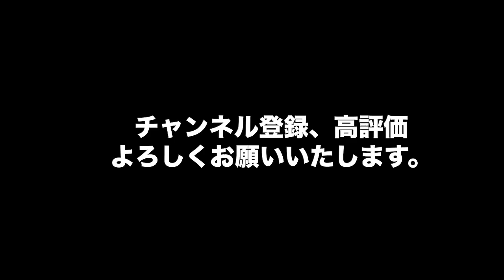ブライトンは何故アストンヴィラに6失点も喫したのか（配信切り抜き）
●生配信には出てくる内藤D

●内藤が個人的に一番好きなマルセイユのネタ
2023年5月の月間チャンピオン
【マルセイユ（吉本興業）】ＴＢＳラジオ「マイナビLaughter Night」